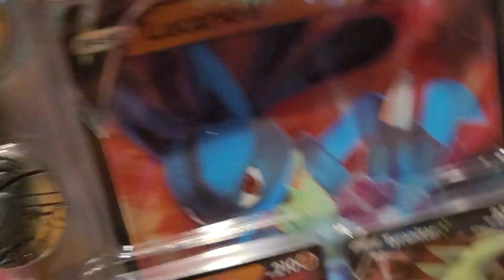My Christmas This Year (2022)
I'm On Vacation Right Now In Atlantic City NJ!